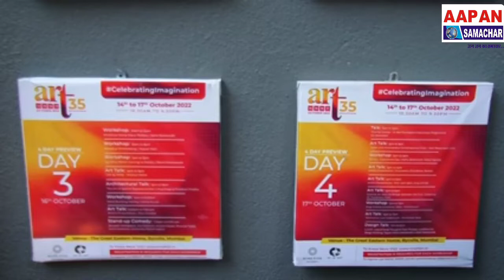Nine Fish Art Gallery in association with Dot Line Space Art Foundation